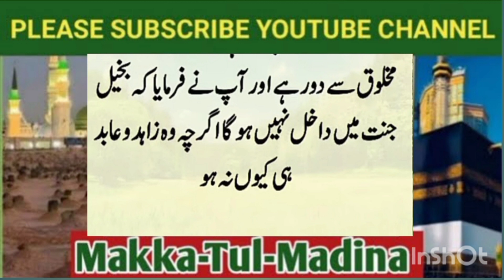Qissa Hazrat Muhammad SAW Aur Makkah Ki Aurat Ka Waqya | Makka-Tul-Madina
**Hindi:**

**Urdu:**
"قصہ: حضرت محمد صلى الله عليه وسلم اور مکہ کی عورت کا واقعہ | مکہ-ت المدینہ"

**Bengali:**
"কিস্সা: হযরত মুহাম্মদ (সা:) এবং মক্কা রহস্যময় মহিলা এর গল্প | মক্কা-তুল-মদীনা"